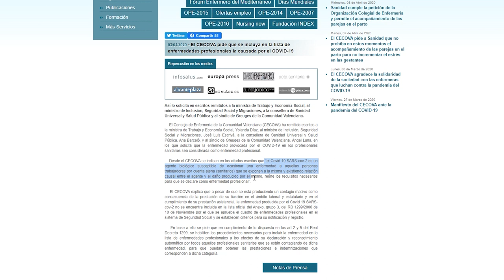El CECOVA solicita reconocer la Covid- 19 como enfermedad laboral en sanitarios | Cecova TV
Reconocer la infección por Covid- 19 como enfermedad profesional en aquellos sanitarios que la contraigan es lo que el Cecova ha solicitado a las autoridades autonómicas y estatales. La organización colegial ha enviado un escrito a las autoridades competentes a quienes se les solicita esa consideración para los profesionales sanitarios.